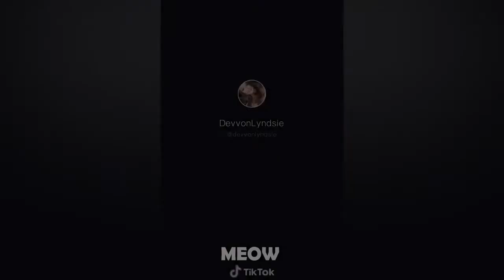TENTE NÃO RIR - Reação de Cães e Gatos à comidas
Channel Funny Pets